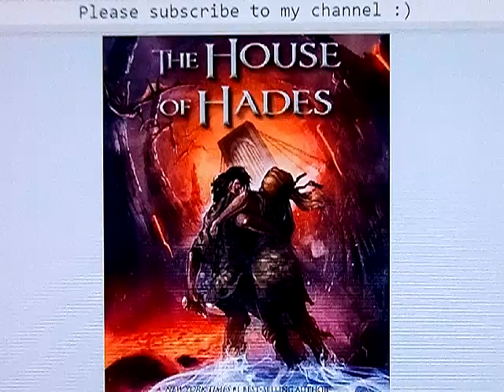The House of Hades Pt 99 Chapter 43